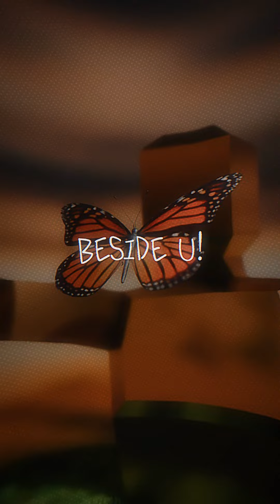Zethernal - WICHU! (Lyric Video)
prod. zethernal
visual by xcuvaa
I just wanna be with u
There's no person can replace u
I don't want except with u
I still wanna beside u (2x)

When im with u
Everytime feel like new chapter
New maps unlocked
Found u im luck
Don't want waste my time
I'll spend with u
I feel so blooms

When ur eyes look at me
And did u see?
My face turn red
I can't believe
Only u make me happy
Because u are one and only!